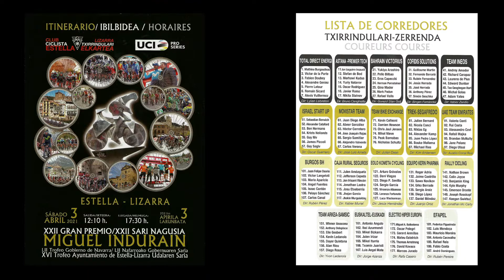Gran premio Miguel Indurain carrera ciclista Estella Lizarra, vista rotonda Capuchinos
Más de 30 motos participan en este evento, y otras tantas en la organización como la policía Foral de Navarra, abriendo la carrera con sirenas y bocinas.
En la rotonda de Capuchinos vuelven a pasar el mismo grupo de 6 ciclistas escapados, a las 16:12 horas, acompañados de sus coches de equipo.
La lista de corredores está formado por 19 equipos, con la participación de 7 integrantes por cada grupo.

Seguidamente a 2 minutos de diferencia se presenta todo el pelotón muy estirado, donde van a recorrer las poblaciones siguientes: Villatuerta, Lorca, Cirauqui, Mañeru, Puente la Reina, giro dirección a Muruzábal, giro dirección NA-1110, Puente la Reina, donde hay un Sprint muy especial, Mañeru, Cirauqui, Lorca, pasan por el centro del pueblo de Villatuerta a una una Meta Volante), Grócin, variante de Beárin, y vuelven a llegar a Estella-Lizarra donde van a subir al Alto de Ibarra, paseo de la Inmaculada con Meta Volante y un gran esprín, al primer ciclista de llegada.

subtítulos letras textos tutorial